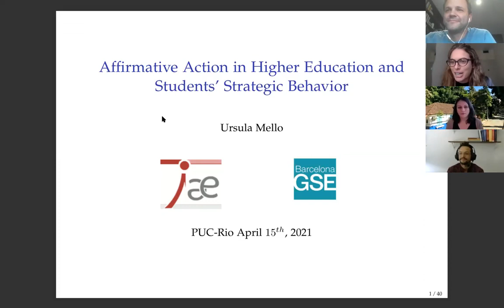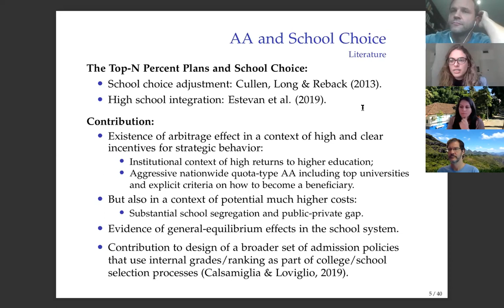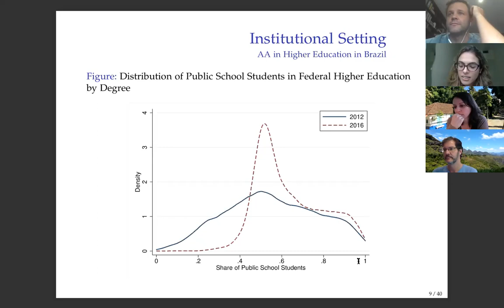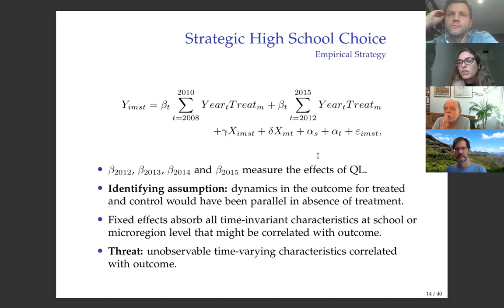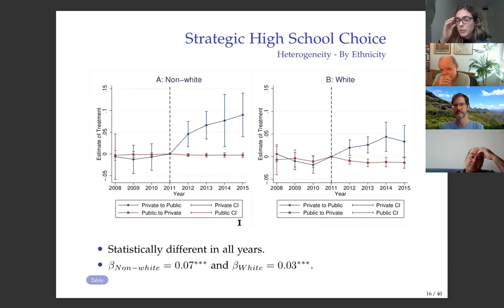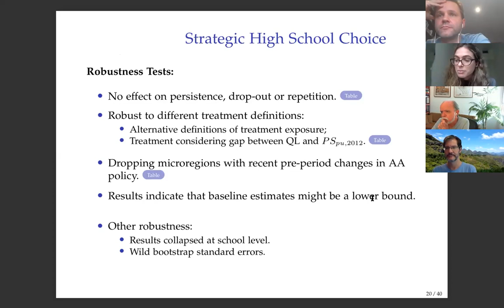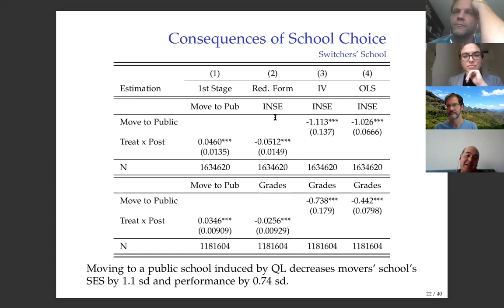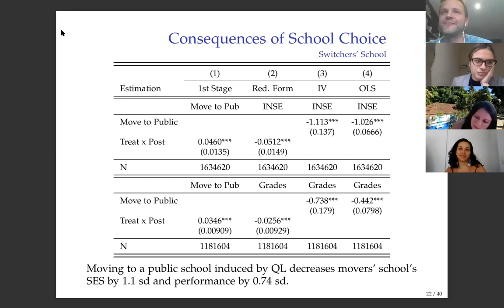Seminário do Departamento de Economia - PUC-Rio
Affirmative Acton in Higher Education and Students' Strategic Behavior, com Ursula Mello - IAE-CSIC e BGSE